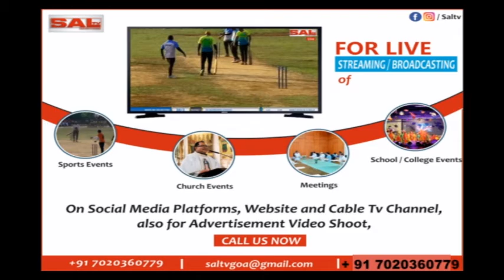3 ELECTED UNOPPOSED IN QUEPEM MUNICIPAL COUNCIL